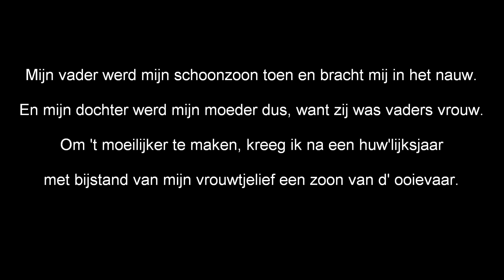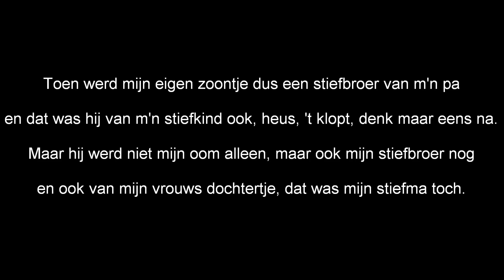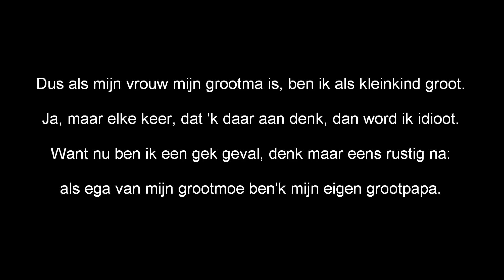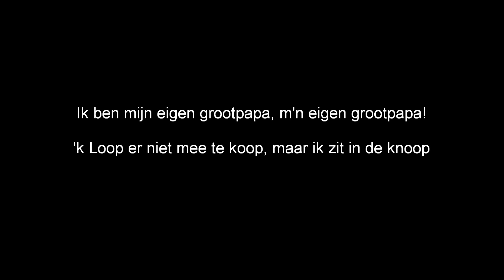Ik ben mijn eigen grootpapa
Genealogische verwikkelingen tussen vader en zoon leiden tot merkwaardige familierelaties. Ga er maar eens goed voor zitten.
Teksten staan in het filmpje. De uitvoering is van Ton & Tonnie. Het origineel in het Nederlands van Max Tailleur en Theo Uden Masman, het Amerikaande orgineel is van Dwight Latham en Moe Jaffe.